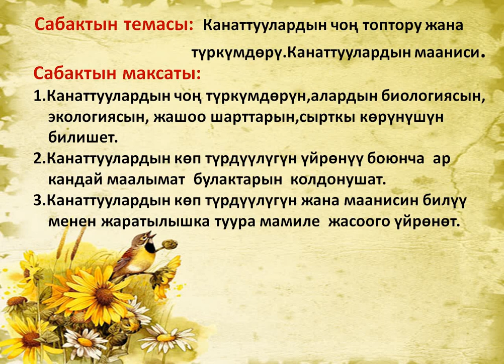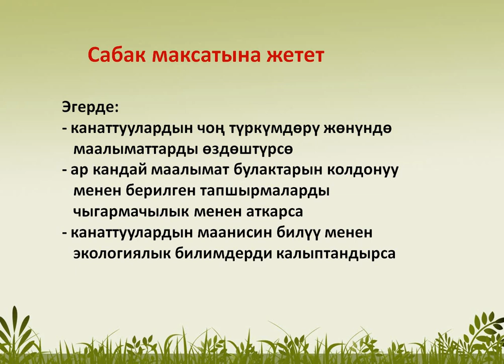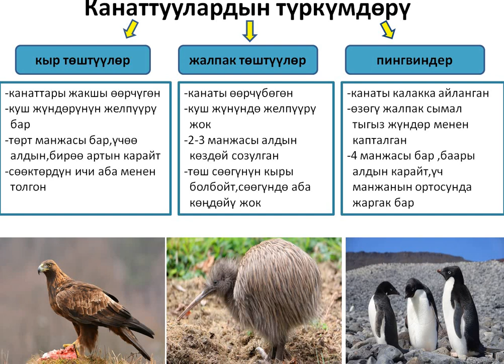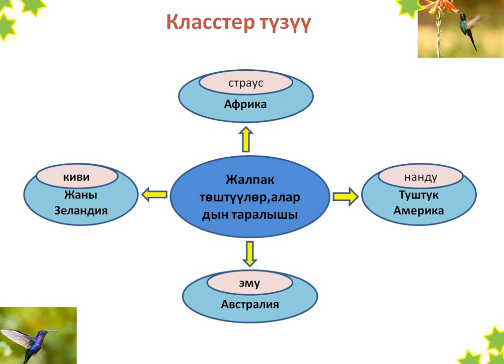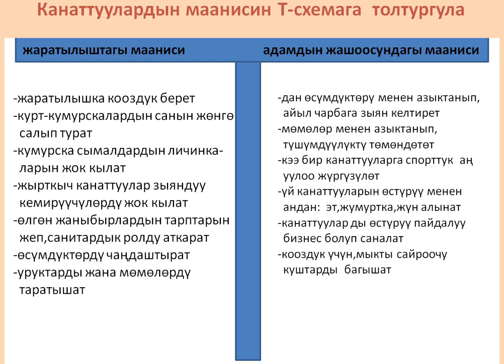Канаттуулардын чоң топтору жана мааниси.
7-класс. Биология.